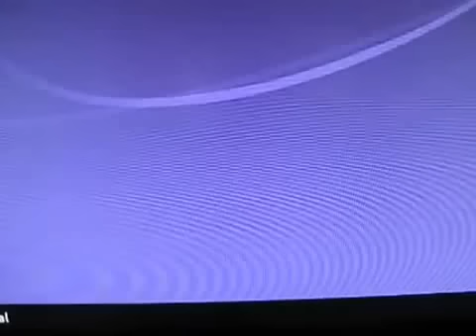RARE LEAKED ILLUMINATI LEADERS ENJOY STRIPPER RITUAL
This is no appropriate behavior for a countries leaders to be executing, this was filmed at a masonic lodge, for starters if you are the brainwashed majority you  already doubt that the illuminati exists ,so no amount of evidence can make someone see what they will not accept -Look at those old illuminati leaders in their expensive suits, Its obvious they are bi-sexual because they are desiring this gorgeous tantalizing female dancer as much as their fudge packing grove retreats  -This is raw evidence that those NWO elite do a lot more then discuss a lust for global domination .bet those old bastards cant even get it up without chomping on a Viagra trail mix .I found this to be incredible evidence of whore rituals in action..i mean look at the symbols of the illuminati on the thrones they sit on ..its obvious they enjoy playing gods and thrive on perversion, power and control.